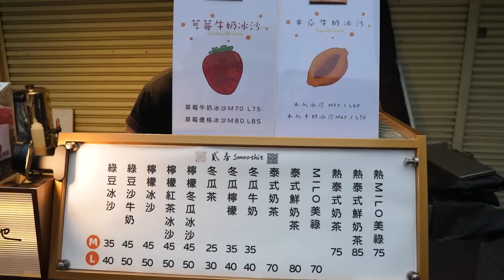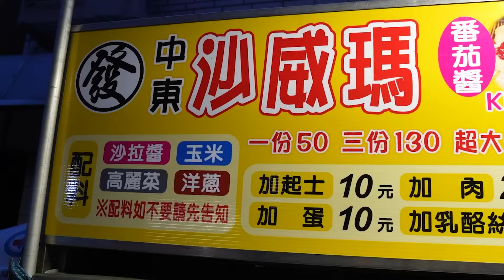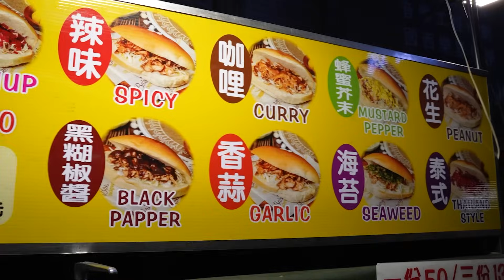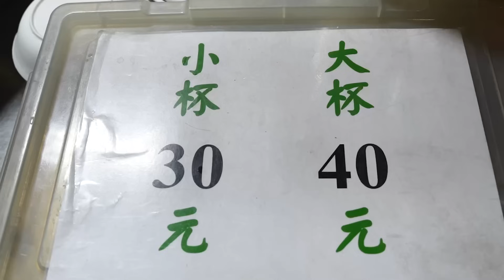為數不多的老夜市!! 在地老饕激推的夜市美食都在這.讓人驚豔到立馬收入口袋名單/Popular traditional night market snacks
嗨嗨!我是肥婆~喜歡到處吃美食與特色小吃，並以影片的方式分享給大家。如果有推薦的美食也可以留言告訴我~

店家資訊~
高雄鳳山南光夜市
高雄市鳳山區南光街85號

00:19 無名麵包攤
03:18 福菊臭豆腐鍋
07:08 貳春綠豆沙
09:17 中東沙威瑪
11:52 路口碳烤
15:35 大阪燒
18:29 檸檬愛玉冰